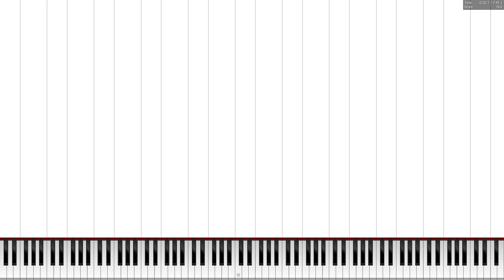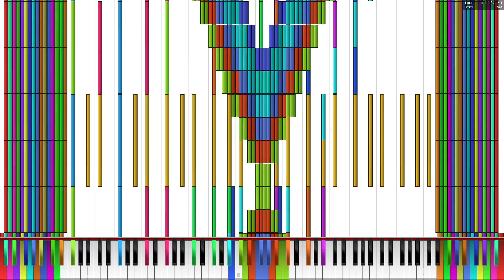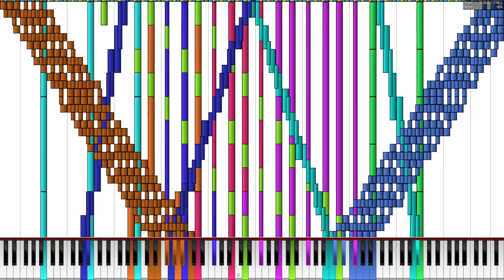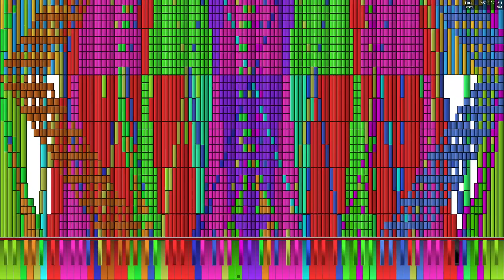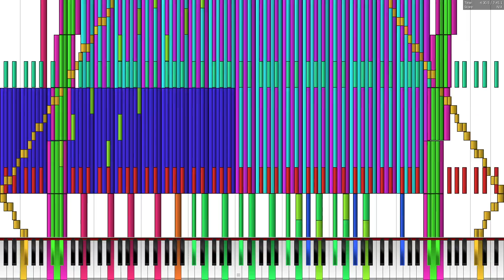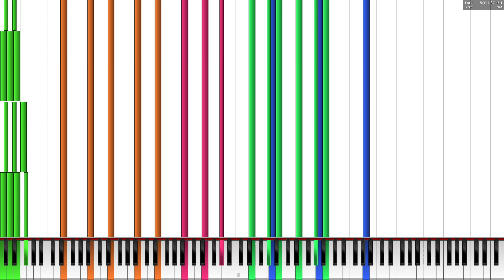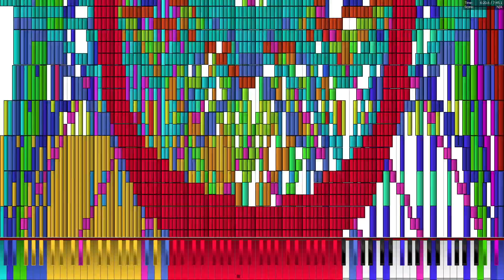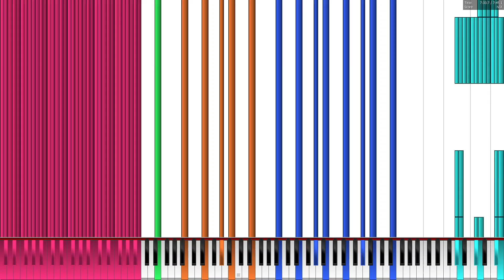[BLACK MIDI] SlyphStorm A Toast for Glaze 3.59 million notes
MIDI Information
File Name: A Toast for Glaze SlyphStorm (BLACK MIDI).mid
Notes: 3,598,227